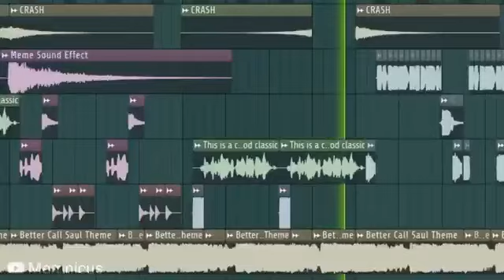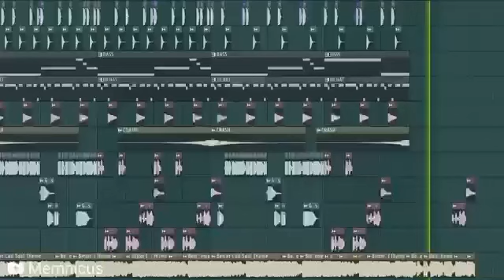Better Call Goofy Ahh Saul Remix